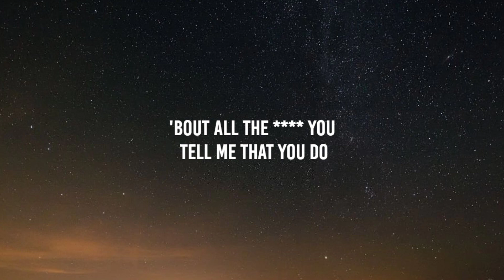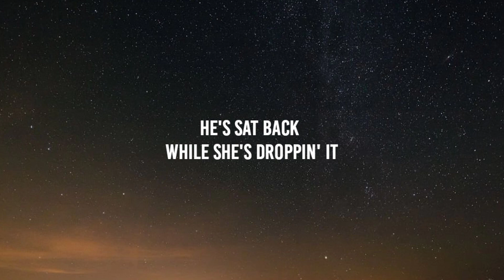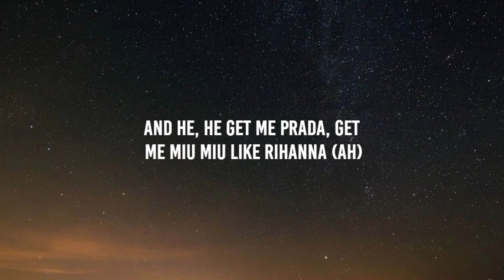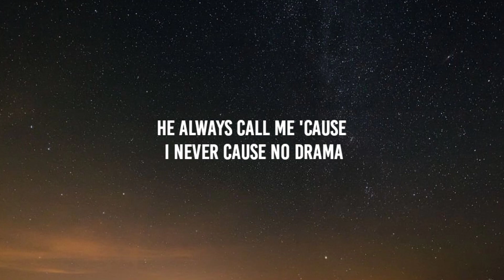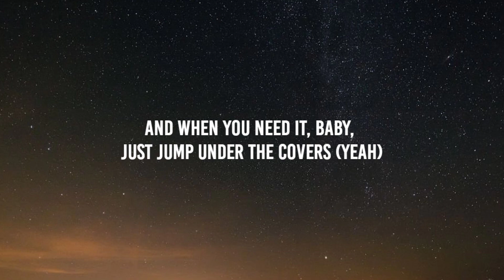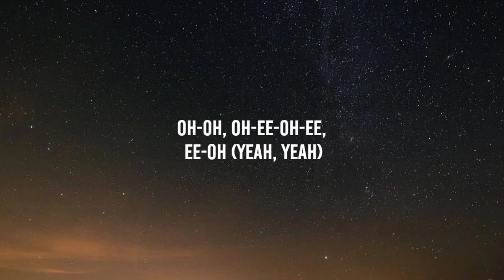Sam Smith - Unholy (Lyrics) ft. Kim Petras